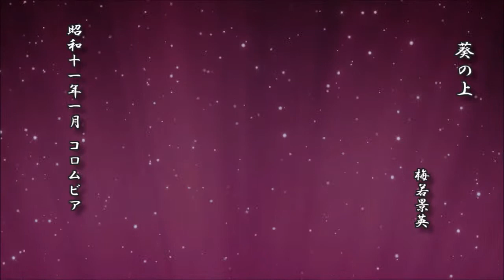葵の上 梅若景英【謡曲 レコード】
葵の上
　　　　　　　　　 梅若景英

昭和十一年一月 コロムビア